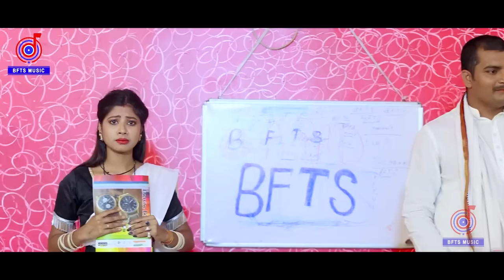मैडम माल के मतलब क्या होता है |Ansh Babu & Bipasa_Singh गाना School Me Mal Maidam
अगर आप भी सिंगर बनना चाहते है और अपना एल्बम आँडियो विडियो बनबाना या स्टेज शो करवाना चाहते हैं तो~
डायरेक्टर~करण लाल यादव से सम्पर्क करें-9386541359

► Song    :- Maidam Mal Ke Matlab Kya Hota Hai
► Singer  :-Ansh Babu & Bipasa
► Lyrics   :- Karan Lal Yadav
► Director:- Karan Lal Yadav
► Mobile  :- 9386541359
► Lavel    :- BFTS Hits